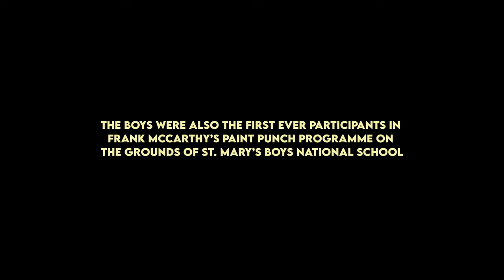LCYP Boxin' Trottin' by Abbeyfeale Crew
‘BOXIN’ TROTTIN’ is a new music video from a group of young boys living in Abbeyfeale. As the lyrics make clear, these boys are proud members of the Traveller community and have created a new piece of work about their way of life in West Limerick. This video and music track was made with support from Creative Ireland’s Traveller Wellbeing through Creativity programme, with The GAFF as key partner, and with enormous support from St. Mary’s Boys National School, Abbeyfeale where the work was created. Some of the footage features the first images of ‘Paint Punch’ a new- painting technique developed by artist Frank McCarthy where participants use boxing gloves to apply paint to boards to create.